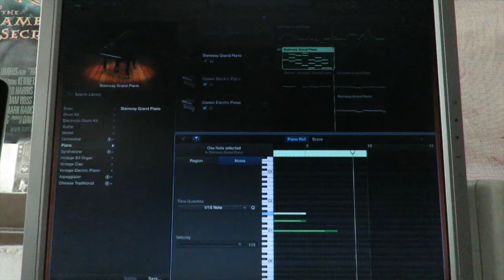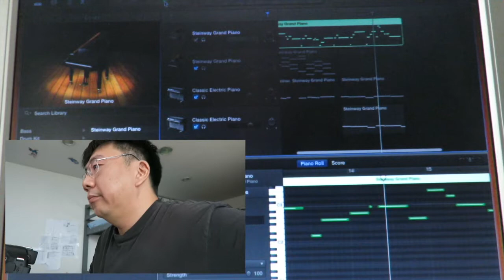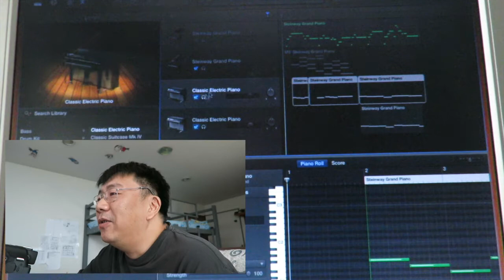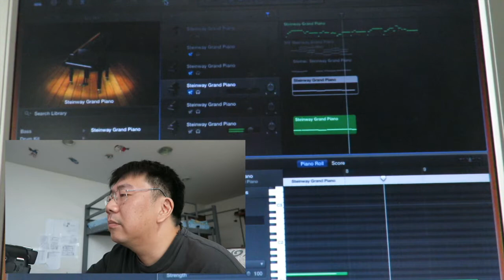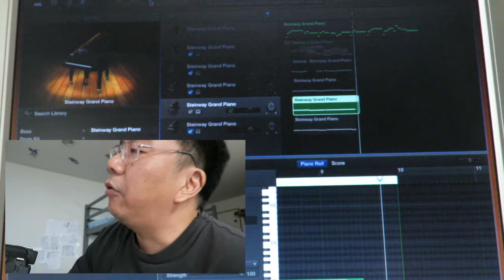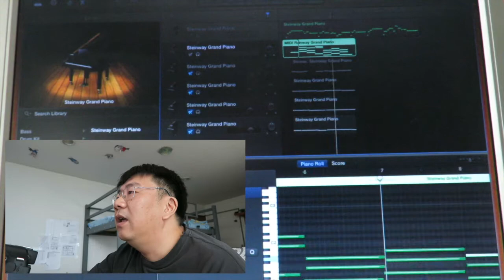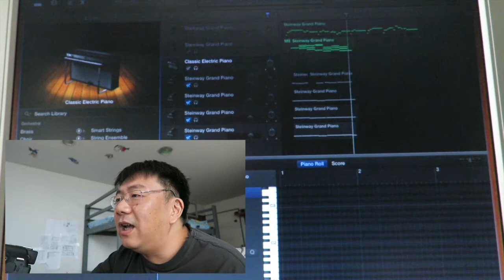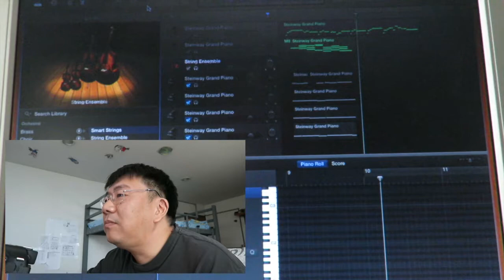Eight Bars Music Episode 19 【หมูทดลอง】